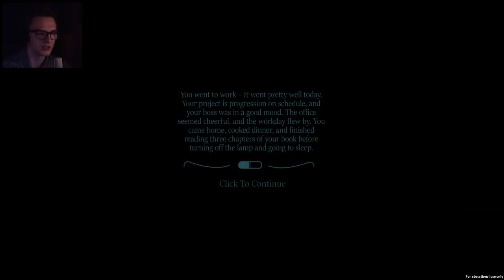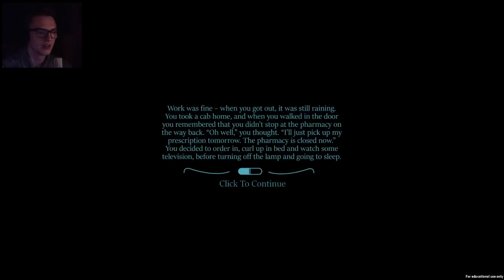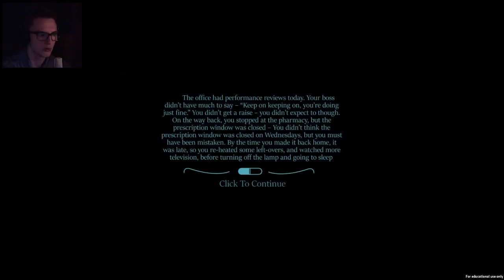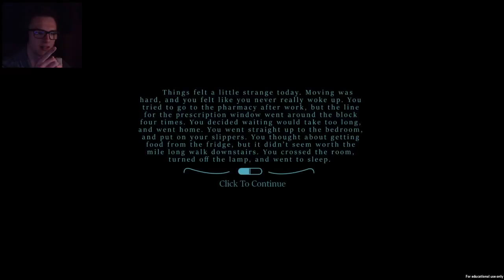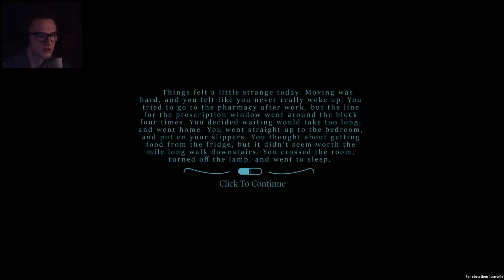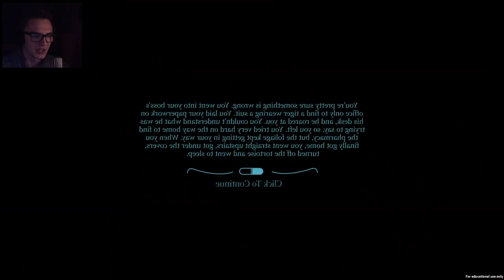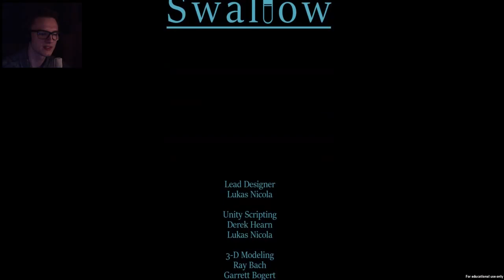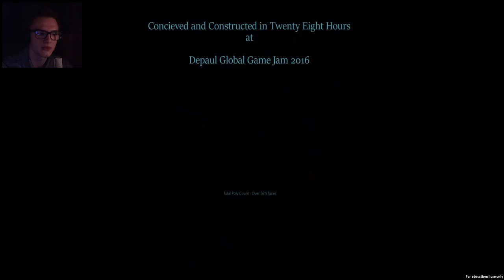Swallow The Game - Indie Game Gameplay - Breaking habits and getting clean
The Swallow Game. Gameplay of the game "Swallow".

A game about habits and morning rituals. We are taking some drugs every morning. But what happens if we run out of drugs? How are we handling life? Alle the questions.